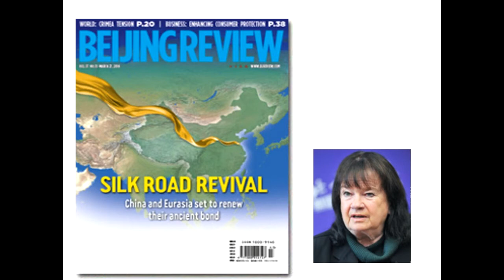Mike Billington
Mike Billington, Asia Pacific Editor for EIR magazine, delivers remarks to the 30th Anniversary Schiller Institute conference.